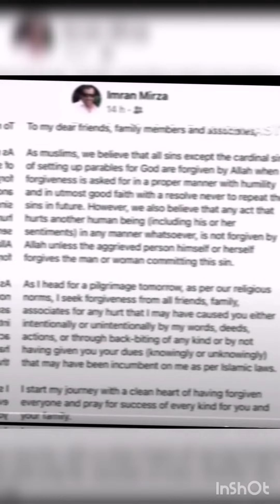sania mirza perform umrah mubarak with son n daughter.. ماشاء اللہ.. 🌙💐